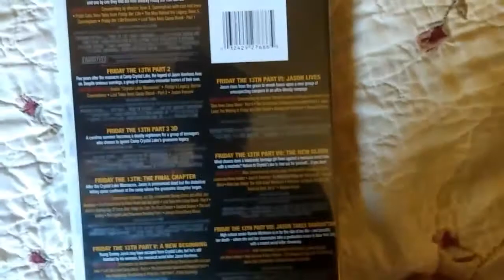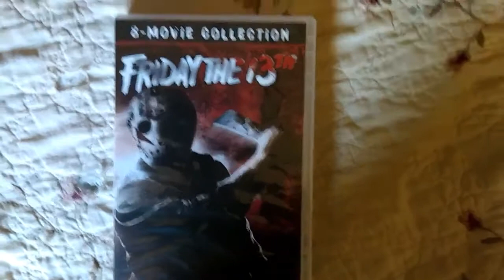Friday The 13th 8 Movie Collection DVD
I bought this today at my local Wal-Mart
worth the buy especially since it is...what the title of the movie says.